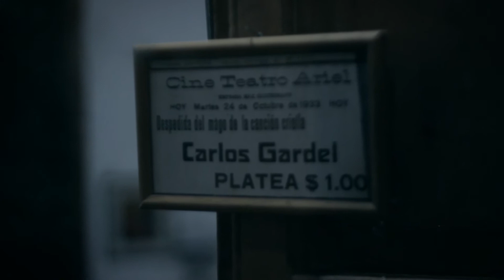Usina salto - DIA PATRIMONIO - Tango